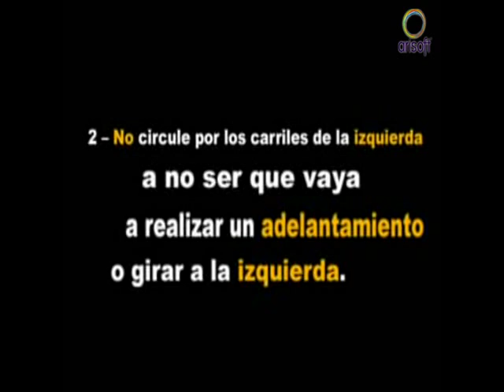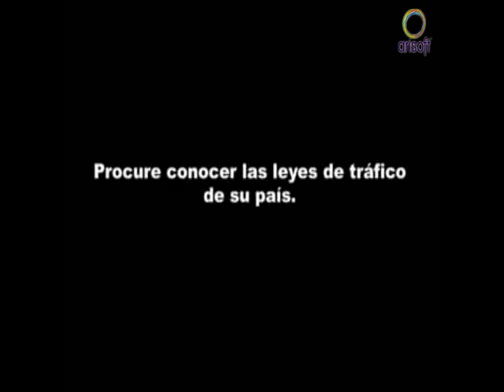Driver Test - Simulador de conducción en español. Ejercicio de compartir la vía pública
Driver Test es un simulador de conducción que contiene ejercicios de Seguridad Vial. Es apto para su uso en autoescuelas o también para poder utilizar desde casa. Dispone de 21 ejercicios entre los que se incluyen rotondas, estrechamientos, mal tiempo o conducción nocturna. Cabe destacar que es un simulador de muy bajo coste.